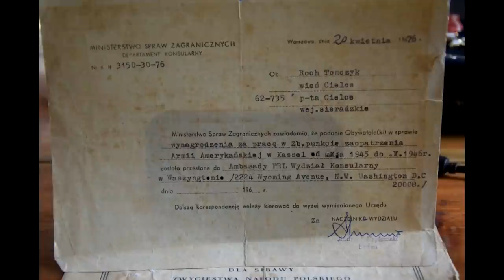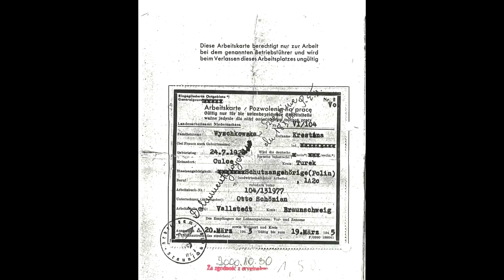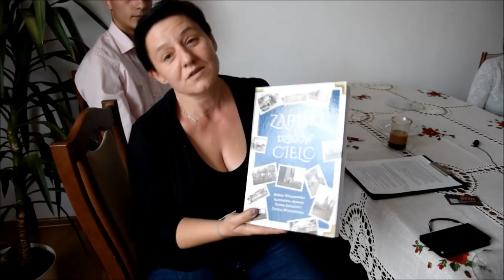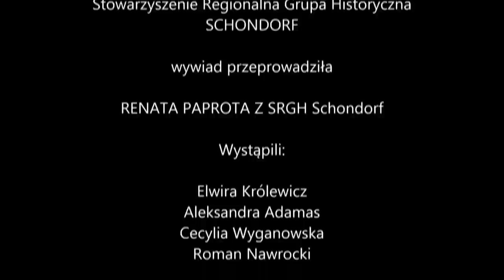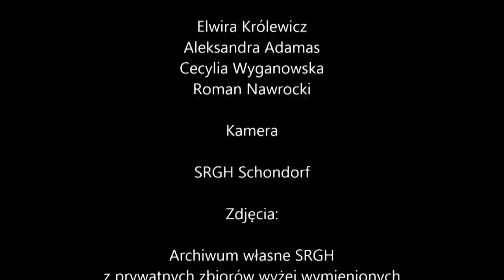Zapiski z dziejów Cielc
W poszukiwaniu ciekawostek z przeszłości trafiamy do niewielkiej, ale jakże interesującej wsi w powiecie sieradzkim. Jesteśmy w Cielcach w gminie Warta. Przywiodła nas tu bardzo pięknie wydana książka o historii tej wsi. "Zapiski z dziejów Cielc" napisały cztery panie, rodowite cielczanki. Udało nam się z nimi porozmawiać i poprosić o wywiad. Jakie ciekawostki z przeszłości skrywa ta miejscowość już wkrótce zobaczycie także na naszej stronie internetowej. Te wspaniałe panie zgodziły się podzielić swoją wiedzą z naszymi czytelnikami. O miejscowości Cielce powstanie kilka artykułów. Jednak pełną historię wsi mogą Państwo poznać tylko nabywając książkę "Zapiski z dziejów Cielc". Możemy Państwu już dziś uchylić rąbka tajemnicy, prawdopodobnie już w listopadzie u nas w Liskowie odbędzie się spotkanie z autorkami w kolejnym, organizowanym przez nas "Spotkaniu z Historią". Zapraszamy na wywiad z autorkami, oraz autorem rysunków zamieszczonych w książce. Serdecznie dziękujemy Paniom: Elwirze Królewicz, Aleksandrze Adamas, Cecyli Wyganowskiej i Panu Romanowi Nawrockiemu, za pyszne ciasto i sympatyczną rozmowę.